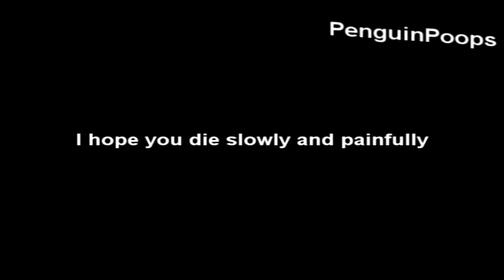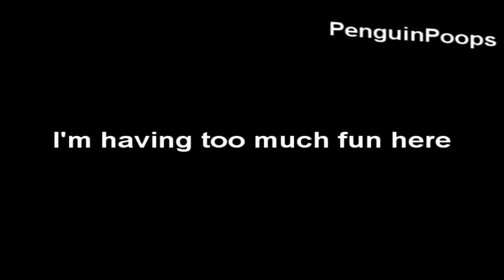[YTP] Ellie Goulding collab entry - SECRETCEPTION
Justin Bieber ft. Nicki Minaj | Beauty and a Beat

This is my 3rd poop for TheSillyPotato's Ellie Goulding YTP collab!
Eventually I found out Ellie's secret. Ellie Goulding is a man.